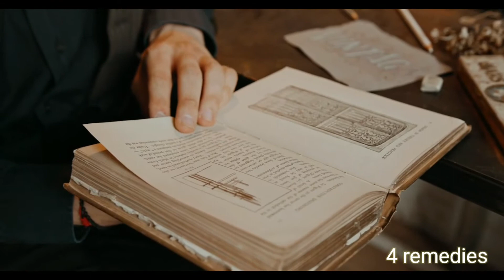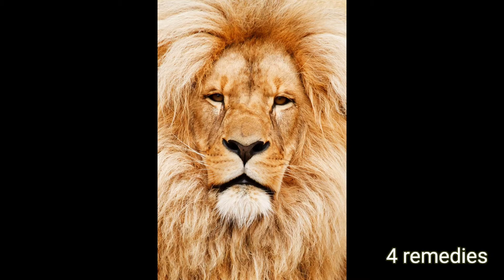सपने में शेर देखने का मतलब ??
सपने में शेर को अलग अलग अवस्था मे देखने का अलग अलग मतलब होता है।
इस वीडियो के माध्यम से हम आपको जानकारी देंगे।
OTHER VIDEOS LINKS ARE MENTIONED BELOW:
सपने में सीढ़ियों  से उतरते हुए या सीढ़ियां चढ़ते हुए देखने का क्या अर्थ होता है ? आइये जाने!